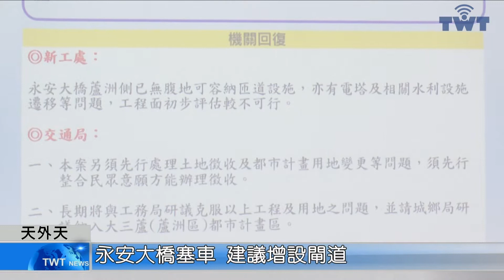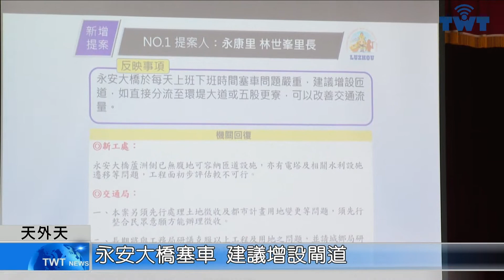天外天新聞1110721 04永安大橋塞車 建議增設閘道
蘆洲區永安大橋在每天上下班時間，可以說塞車情況相當嚴重，附近住戶及用路人都希望能增設閘道，但由於附近沒有腹地增設，必須先行處理土地徵收等事項。